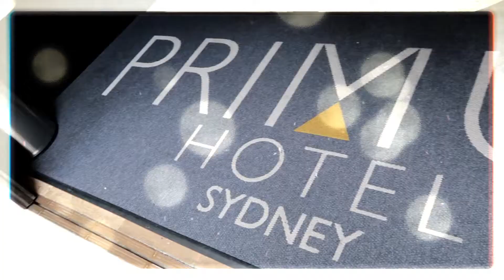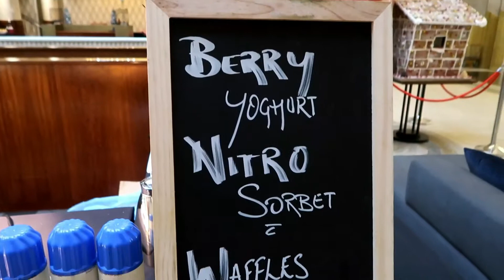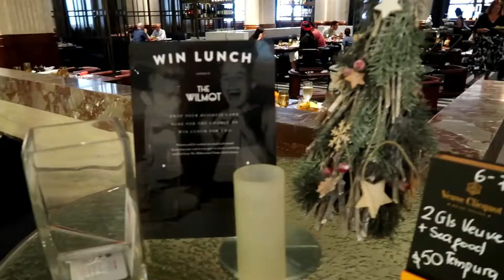5 Star Christmas Experience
Consider subscibing. ?